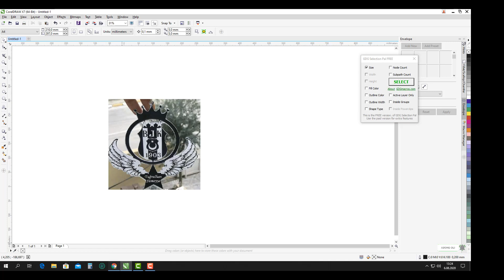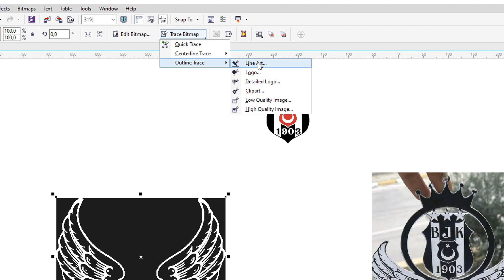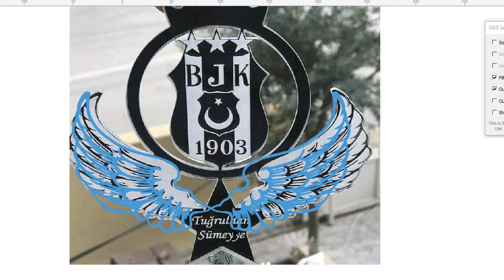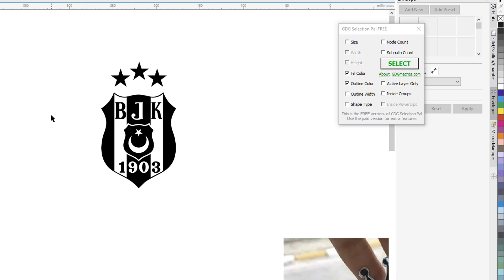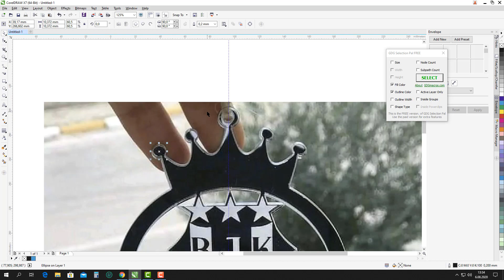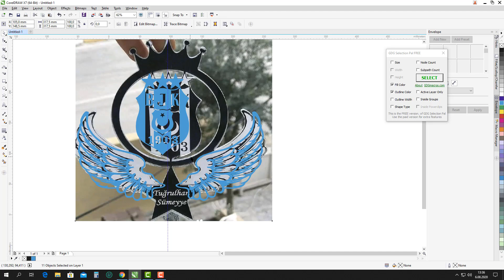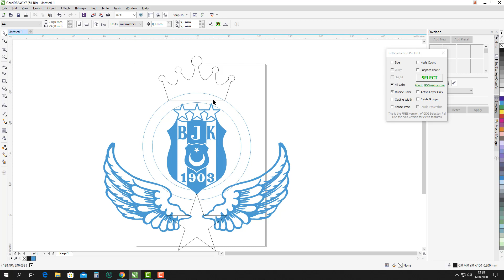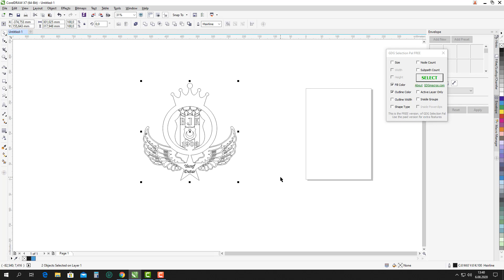Corel Draw Dikiz Aynası Süsü Yapımı